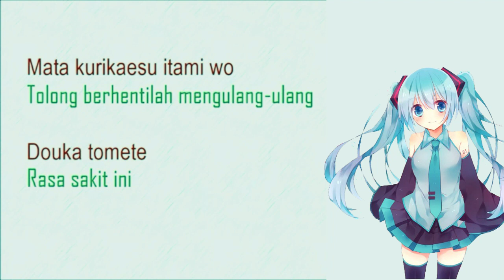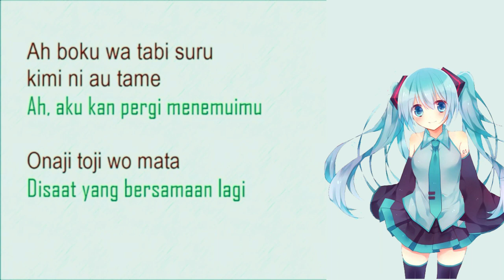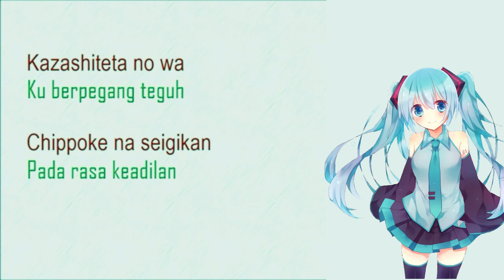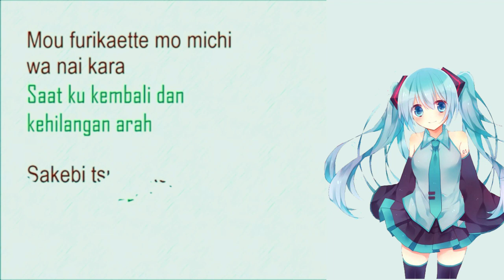Lagu Jepang Yuiko ~ Butterfly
Makasih ya buat kalian semua yang udah menyempatkan diri untuk menonton video saya. Jika kalian ada saran dan kritik langsung aja ketik di kolom comment di bawah. Thank you!